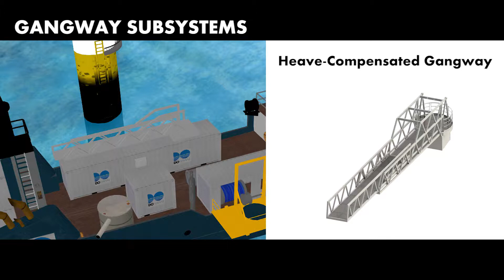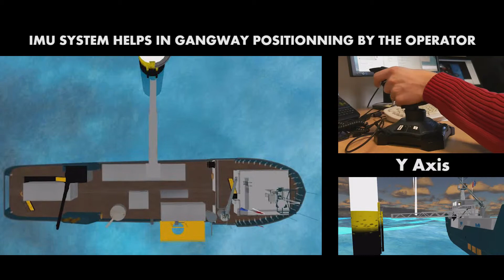Heave Compensated Gangway Acebi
Heave Compensated Gangway Acebi project